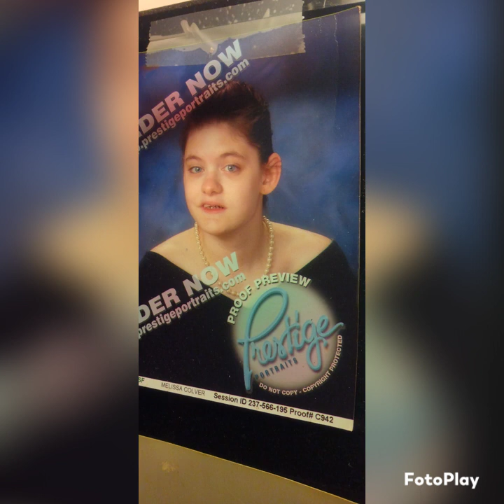Just me and my Melissa!!